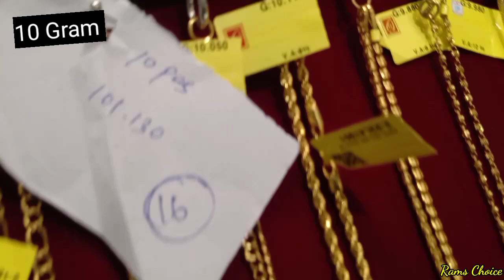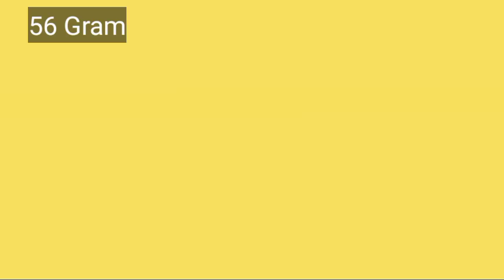Light weight Fancy Gold chain design Tnagar Saravana elite gold jewellery collection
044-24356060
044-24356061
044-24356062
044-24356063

Address:
Saravana Stores Elite,
3, Duraiswamy Rd, T. Nagar, Chennai,